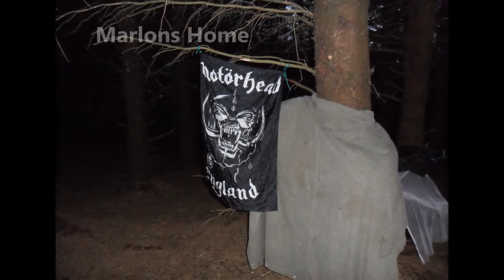SBWCC Stinchar Bridge Weekend Camp Pics 19,20th July 2014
What a laugh we had on our SBWCC meet at Stinchar, heavy rain on Saturday night but we soldiered on lol